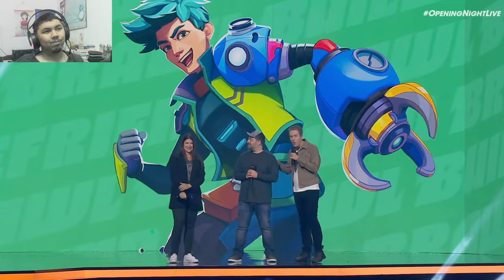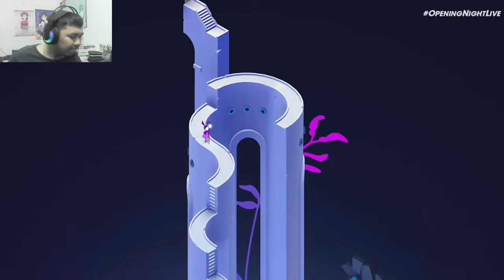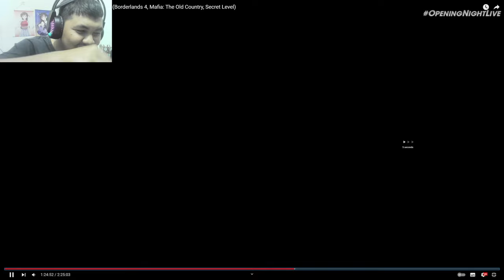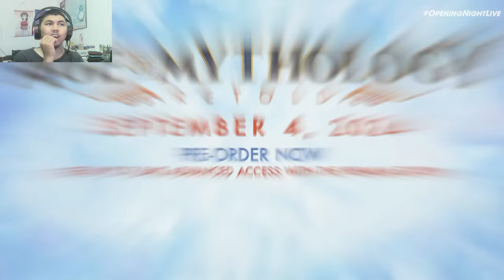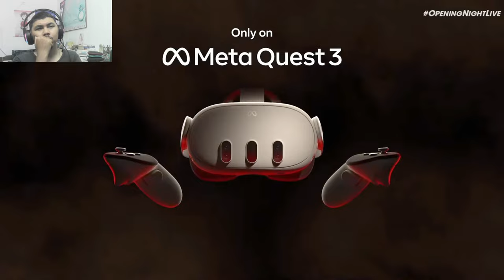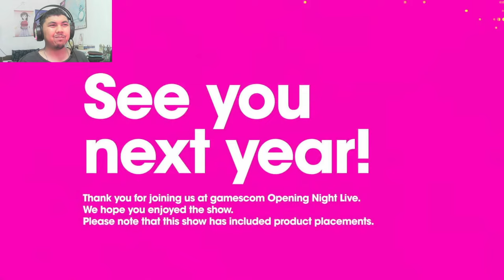AJ's REACTION: GAMESCOM Opening Night Live 2024 - Full Show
AJ checks out Gamescom Opening Night Live 2024 and all of its crazy announcements and reveals, including Borderlands 4, , Mafia: The Old Country, and more!